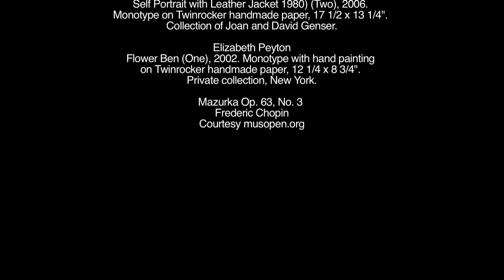Kemper Art Museum | Elizabeth Peyton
Kemper Art Museum presents Contemporary artist Elizabeth Peyton in a survey of her artworks.